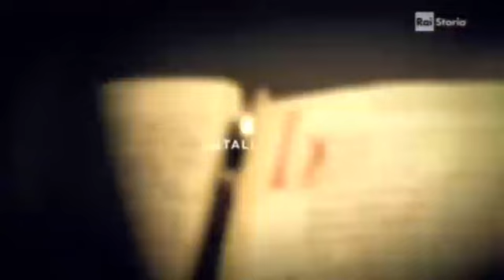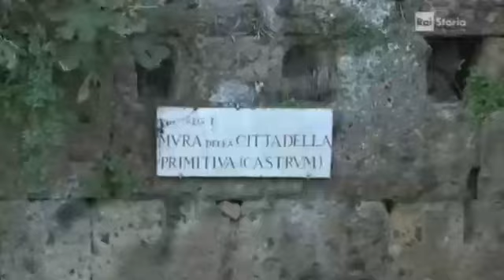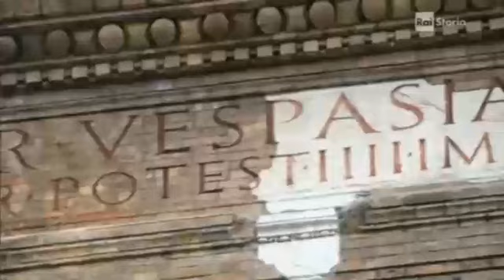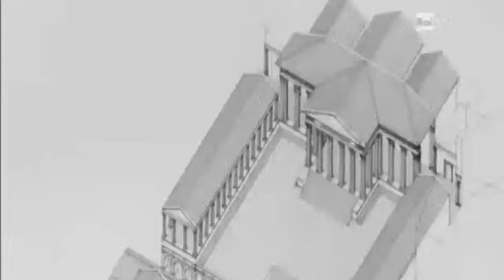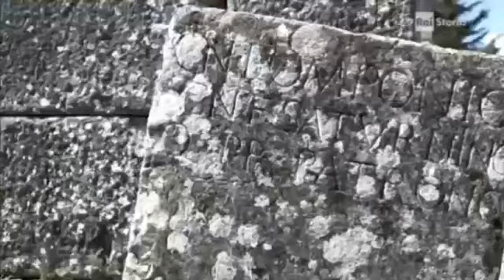Abitare in epoca romana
L'urbanizzazione della Penisola. Uno sguardo sulla vita “urbana” ai tempi di Roma Antica